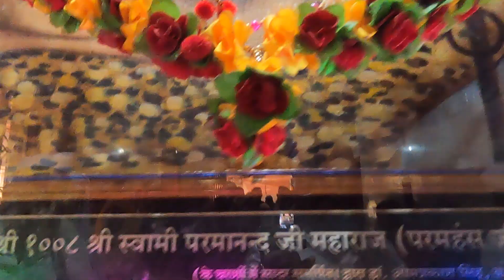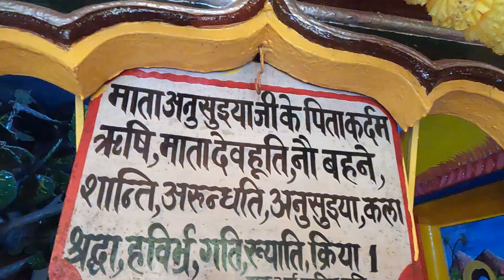अयोध्या प्रयागराज कशी यात्रा पार्ट 34 | Ayodhya Prayagraj Kashi Trip part 34 | MH16PLUS